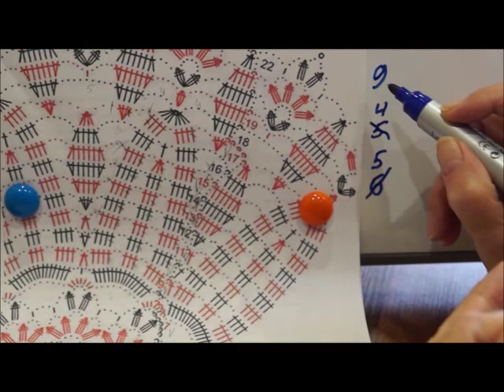Ваза крючком. По схеме салфетки крючком. Салфетка крючком. Часть 2.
Диаметр связанной вазы в верхней части 21 см. На вазу из "ириса" потребовалось 5 мотков по 10 грамм. Итого - 50 грамм. На вазу из вискозы тоже ушло 50 грамм пряжи. Для вязания лучше всего использовать хлопковую пряжу средней толщины и соответствующий ей по номеру крючок.

Красивая кружевная ваза украсит Ваш дом. При этом связать ее смогут даже совсем неопытные мастерицы. Такие вязаные вазы можно использовать для сладостей, бижутерии... Они так же станут приятным подарком для близких. Такие маленькие мелочи создают тепло и уют в нашем доме. А еще, вязаная ваза очень практична, она никогда не разобьется и при необходимости ее можно постирать и заново накрахмалить, и ваша ваза снова будет как новенькой.

Вы все наверняка помните, как раньше из вязаных салфеток, смоченных в сахарном сиропе, формировали вазы и корзиночки. На сегодня продаются специальные составы-затвердители, благодаря которым салфетки приобретают очень большую прочность, но если у Вас нет в наличии таких средств, то вполне можно использовать густой и самый сильный по прочности строительный клей ПВА, благодаря которому изделие приобретет 3D эффект. Если клей у Вас жидкий, то его можно немного загустить гипсом, строительной шпатлевкой, или крахмалом.

Такую вазу связанную крючком можно использовать под бижутерию, складывать в нее мелкие вещи. Она сама по себе легкая. Если хорошо закрепить форму вазы удобным для вас способом, например крахмал, сироп, клей и так далее, то она получит необходимую жесткость. Проверено, что вязаная ваза спокойно выдерживает целую гору фруктов. Ваза крючком необходимая для дома вещь. Давайте попробуем связать ее по предлагаемому мастер классу - Ваза крючком. По схеме салфетки крючком.